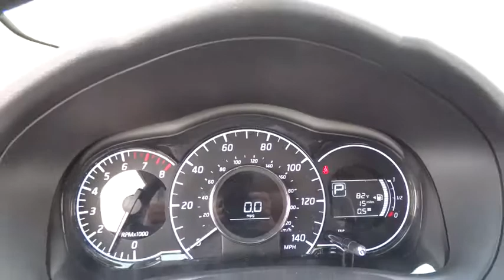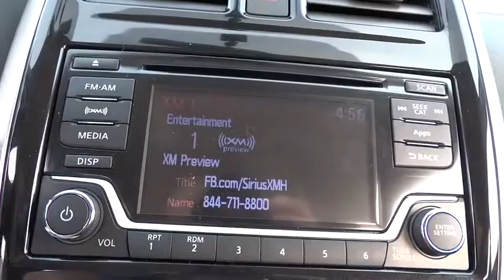2016 Nissan Versa Note Skokie, Highland Park, Glenview, Chicago, Park Ridge, IL 24330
2016 Nissan Versa Note

Star Nissan
5757 W Touhy Ave

Car buying made easy! Hold on to your seats! CHECK OUT THIS PRICE!! With a sale price this low it won't last long!  WE WANT YOUR TRADE-IN NO MATTER THE MILEAGE OR CONDITION NO ONE WILL GIVE YOU MORE! brbrThis superb 2016 Nissan Versa Note is the rare family vehicle you have been hunting for. Such a refined car, with a fuel-efficient powerplant, does not come up for grabs very often, so you better act fast. It is nicely equipped with features such as Sport Value Package (Wheels: 15 5-Spoke Aluminum-Alloy), Sport Value Package Rear Roof Spoiler, 15 Steel Wheels w/Full Wheel Covers, 4 Speakers, ABS brakes, Air Conditioning, AM/FM radio: SiriusXM, AM/FM/CD Audio System, Brake assist, Bumpers: body-color, CD player, Driver door bin, Driver vanity mirror, Dual front impact airbags, Dual front side impact airbags, Electronic Stability Control, Floor & Cargo Mats (5-Piece Set), Front anti-roll bar, Front Bucket Seats, Front reading lights, Front wheel independent suspension, Illuminated entry, Low tire pressure warning, MP3 decoder, Occupant sensing airbag, Outside temperature display, Overhead airbag, Panic alarm, Passenger door bin, Passenger vanity mirror, Power door mirrors, Power steering, Power windows, Radio data system, Rear anti-roll bar, Rear Bumper Protector, Rear window defroster, Rear window wiper, Remote keyless entry, Speed control, Speed-sensing steering, Splash Guards, Split folding rear seat, Steering wheel mounted audio controls, Tachometer, Tilt steering wheel, Traction control, Trip computer, and Upgraded Cloth Seat Trim. At STAR Nissan, our team is committed to making your car buying experience easy, transparent and hassle-free. We do it your way! Call, email, text us or simply stop by today! Text STN24330 to 639227 to opt-in to receive more information.